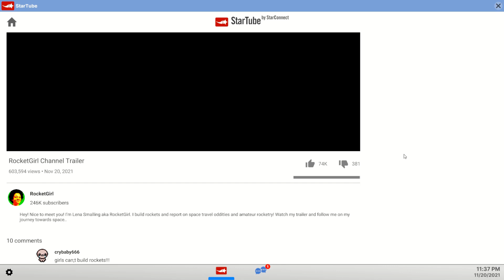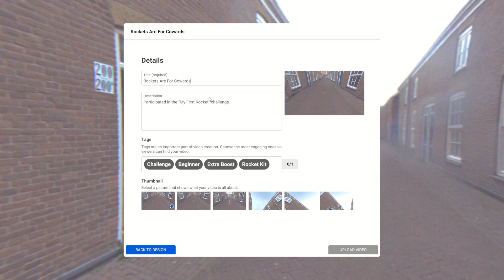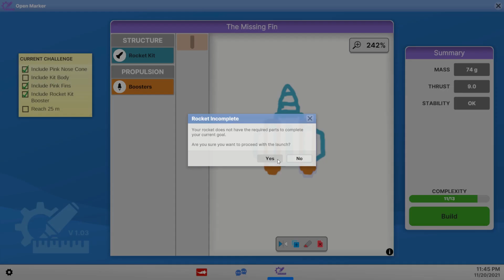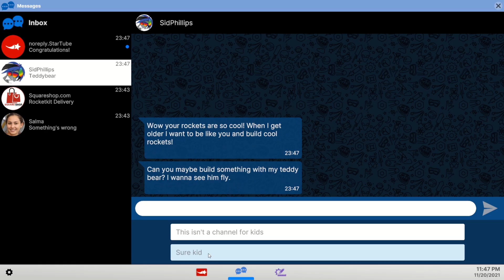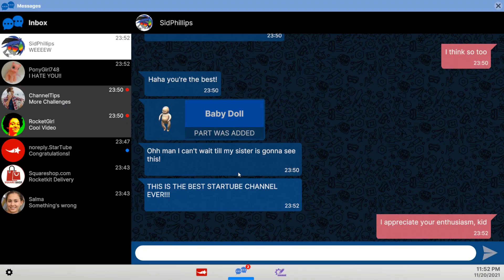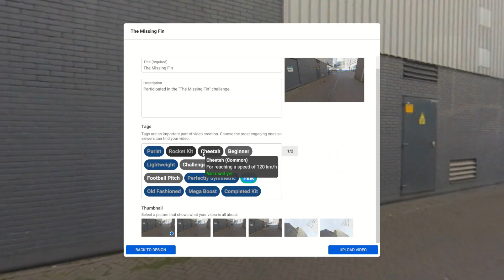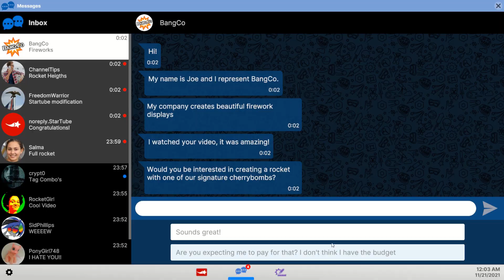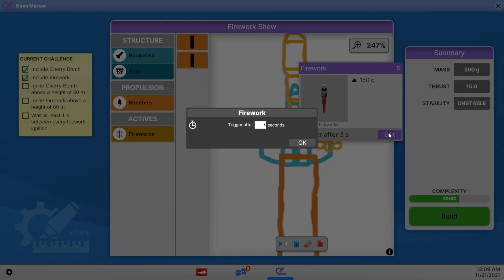Reaching The Highest Level - Next Space Rebels (High Level Gaming)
Shepard and Jiraffe try to get higher than ever before... with rockets. Today we play Next Space Rebels, by Studio Floris Kaayk, a DIY approach to space travel that we couldn't say no to!

Next Space Rebels by Studio Floris Kaayk
Available now!

Ending Theme: "Only on Thursday"